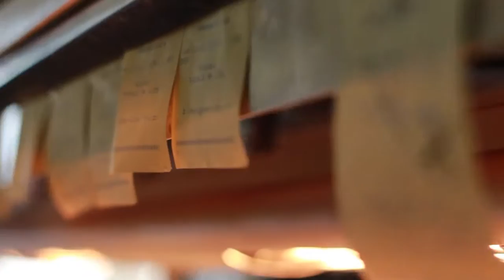Captain Baxter & Republica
Chique's been busy creating new and innovative videography for clients! Let us capture your brand, product, venue or event on film and we'll create a 1-4 minute show reel for all your social marketing needs!

A visit to these two venues is a must! Escape somewhere special where the sea sparkles, eyes shine and glasses clink! Enjoy sipping on cocktails whilst admiring the best beach view in Melbourne!

Captain Baxter - Beachside Deck - Live Music - Cocktails - Bay Views

Republica - For The People - Courtyard - Live Music - Eat & Drink